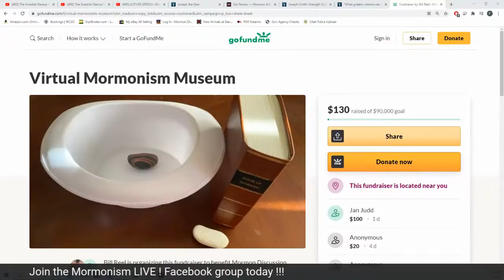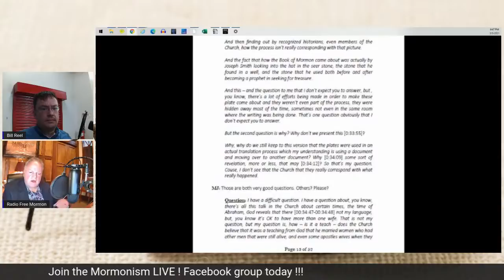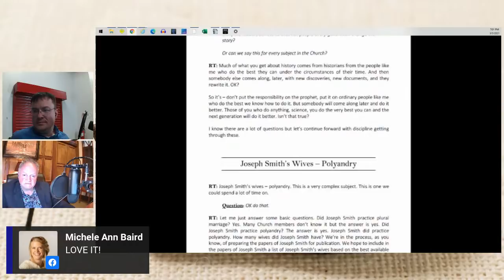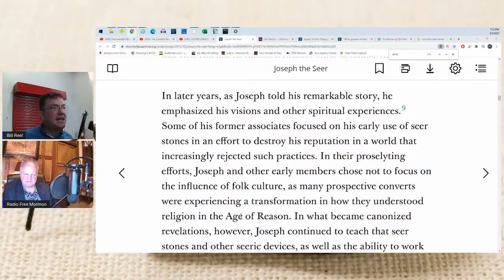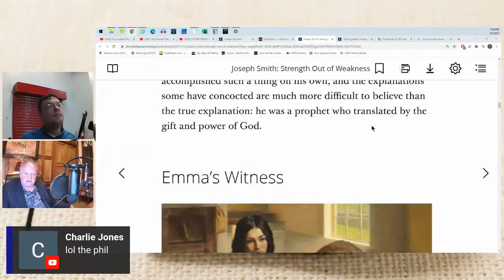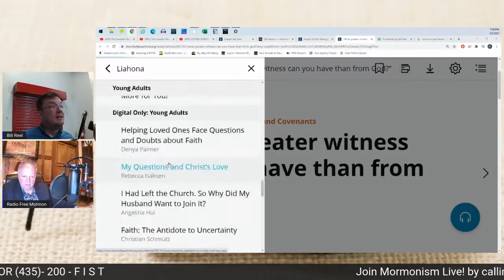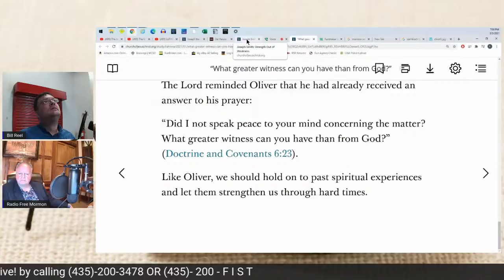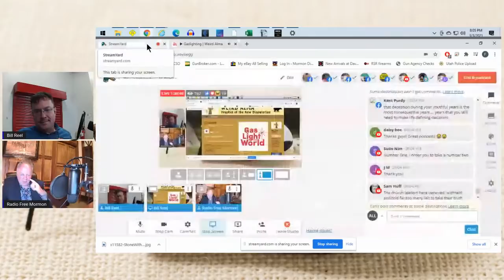What Bad Faith Looks Like | Mormonism LIVE 013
Using a recent article in a Church Magazine published by the LDS Church, RFM and BIll Reel dissect whether the Church acts in good faith with how it imposes its narrative and who it blames when that narrative is pointed out as not accurate.

Our Platforms:
🌐MormonDiscussions.org, MormonismLIVE.org